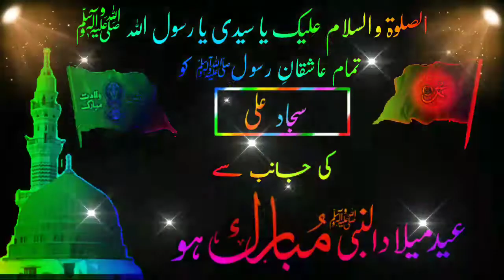EID MiLad Un Nabi Status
Tutorial k Liye Yahan Click Karen.👇👇
Bussiness Inquiry
eid milad un nabi cartoon eid milad un nabi cake cutting, eid milad un nabi celebration in pakistan, eid milad un nabi date,
eid milad un nabi dj naat, eid milad un nabi dj mix, eid milad un nabi drawing,
jashn e eid milad un nabi jashn e eid milad un nabi naat sharif,
eid milad un nabi full screen status 2020 faisu eid milad un nabi,
eid milad un nabi gadag eid milad un nabi green screen status,
eid milad un nabi gulbarga eid milad un nabi govandi,
eid milad un nabi hai dil bada masroor hai,
eid milad un nabi hai,
eid milad un nabi home decoration ideas,
eid milad un nabi hai dil bara masroor hai,
whatsapp status attaullah khan,
whatsapp status app,
whatsapp status about life,
12rabiulawalstatus2020 12 rabi ul awal status 2020
12 rabi ul awal status video,
12 rabi ul awal status new,
12 rabi ul awal status full screen,
12 rabi ul awal status dj,
 eid milad un nabi mumbai,
12 rabi ul awal status coming soon,
12 rabi ul awal status 2020
12 rabi ul awal status video,